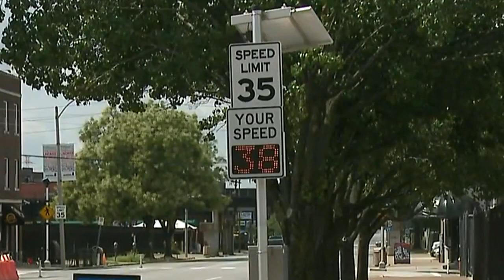MoDOT and city consider changes on Gravois following traffic deaths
Fox Park resident Katy Mike Smaistrla makes it a point to plan her walks or bike rides away from Gravois Avenue, a busy roadway that's built a reputation for crashes and traffic deaths.